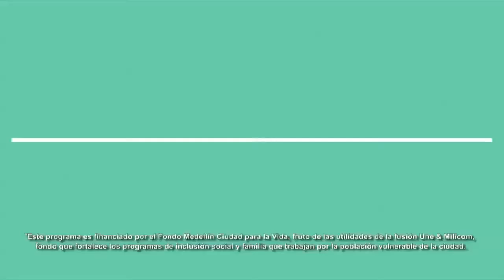Somos inclusión: Atención a niños, niñas y adolescentes